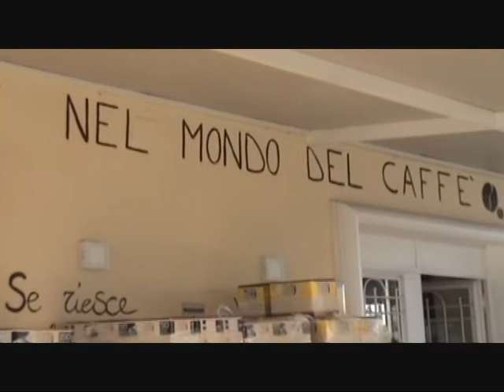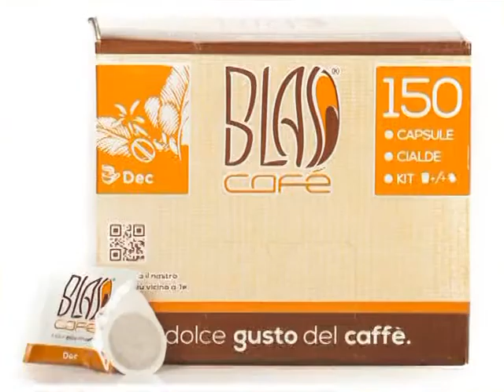BLAS CAFE' FOR AVERSA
BLAS CAFE' VIALE DELLA LIBERTA' N° 31 AVERSA (CE)